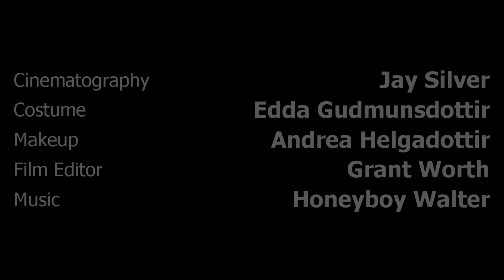Honeyboy Walter - All Stories End Here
All Stories End Here by Honeyboy Walter, performed by Cedar Lake Contemporary Dance, New York. HD.